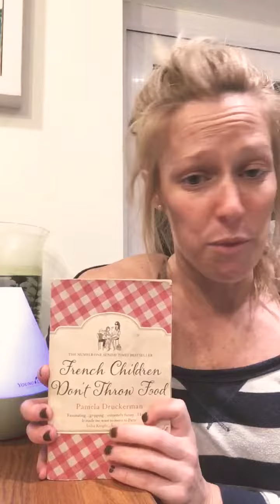Book if the Week: French Children Don’t Throw Food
One of my favourite parenting books! Written by Pamala Druckerman, an American married to a Brit raising their kids in Paris...and how we as parents can culturally all learn!